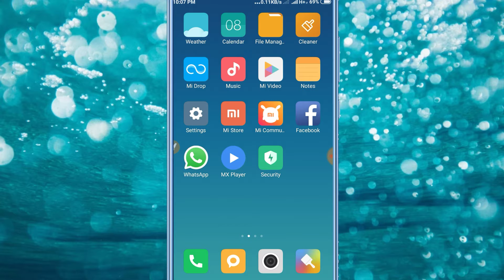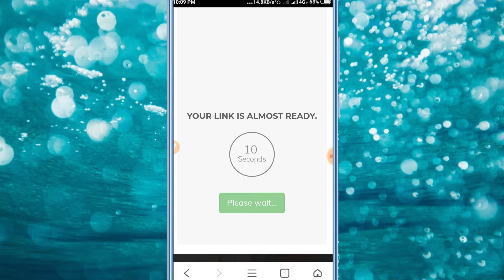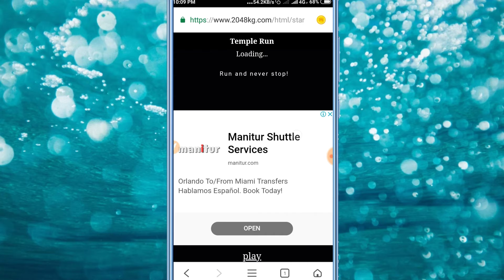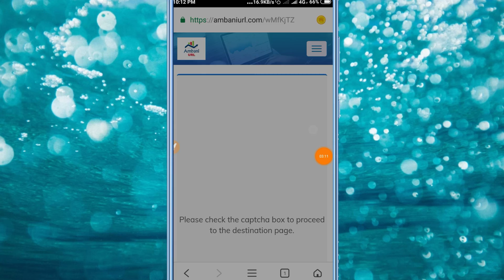Mcent Browser Unlimited (top secret) point 2019|Mcent Browser me point kaise kare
Hi
I am sonu Kumar. Welcome to our
                    Channel Tech Hindi Apna

मेरे चैनल के सभी वीडियो देखने के लिए यहां पर क्लिक करें

. Mcent Browser